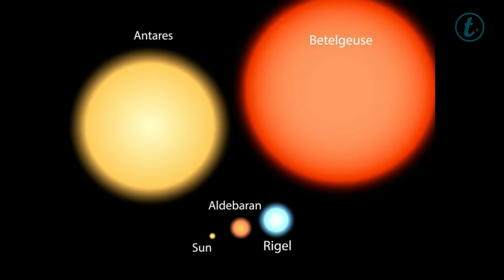Betelgeuse star explode in Kannada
WELCOME TO THRILLING INFORMATION  CHANEL

Betelgeuse star

The star is in a state of explosion scientists say

Betelgeuse star
This star is a thousand times larger than the Sun

support us freinds